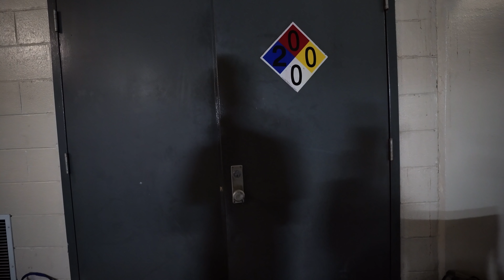FIGHTING FOR THE CROSSFIT GAMES // CrossFit Semifinal BTS: Day 2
MB01EVZB6K5NWFO
MB0132ZWHITCCEY
MB01LSLBXZIG3SS
MB01XSEFZAECQ6W